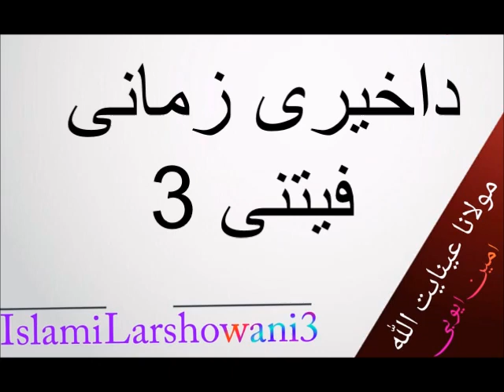داخیری زمانی فیتنی 3